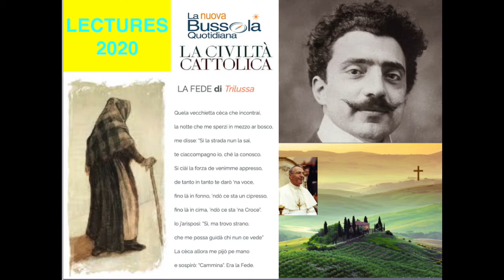LECTURES 2020: "La Fede di Trilussa"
Il 21 dicembre 2020 su "la Nuova Bussola Quotidiana" Massimo Scapin ricorda, a 70 anni dalla morte, Carlo Alberto Salustri "Trilussa er  poeta de Roma che aveva Fede" riportando integralmente il sonetto "La Guida", una delle due poesie di Trilussa sulla Fede che fu recitata, in un romanesco approssimativo, dal veneto Papa Giovanni Paolo I all’inizio della seconda delle sue uniche quattro udienze generali, incentrata proprio sulla prima virtù teologale. Come chiosa ha scelto una citazione di Domenico Mondrone tratta dall'articolo "Trilussa da vicino", pubblicato nel 1940 dalla "Civiltà Cattolica". Brano in sotttofondo "Faith" di Vishmak. Leggono SDA (il sonetto) e LP (Mondrone).